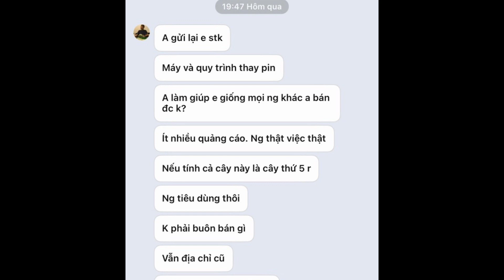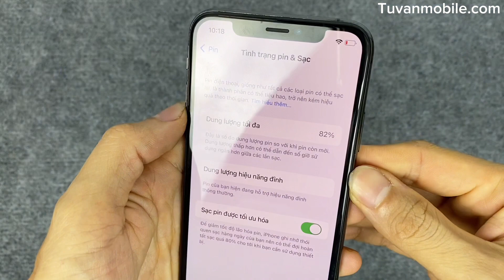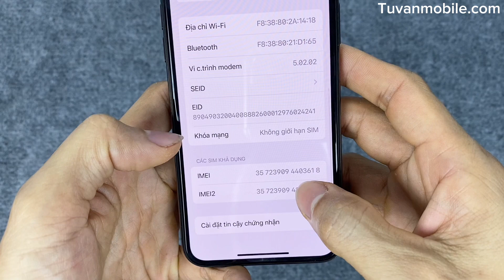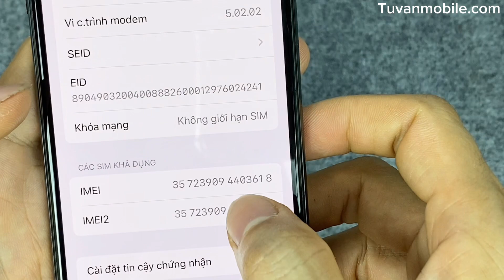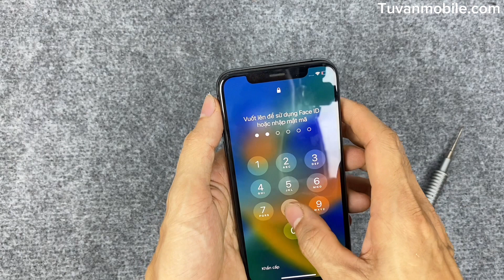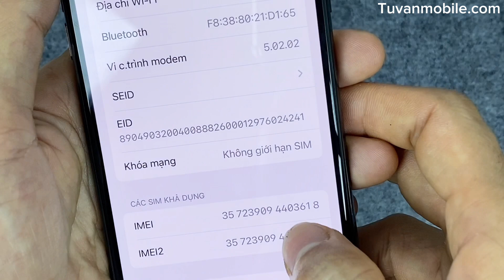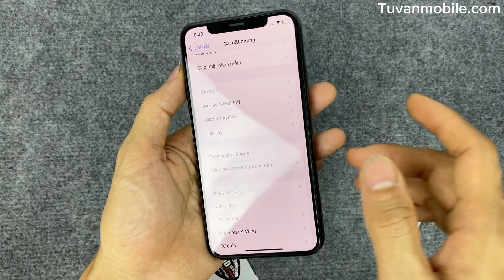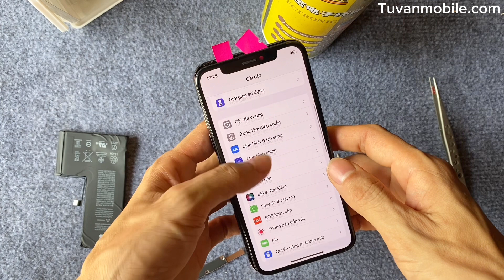iPhone Xs 256 tuyển chọn, zin chưa đụng ốc, đẹp 99, imei 03618 | Tuvanmobile.com